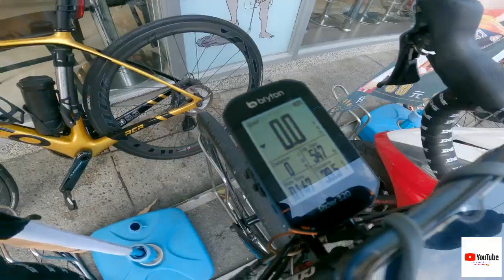THE LONGEST CLIMB IN LALASHAN| PART 1 | BANAYAD LANG PROMISE !!!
THE LONGEST CLIMB IN LALASHAN |ELAVATION 2,031 METERS |WITH GRABI PAR ❤ | SARAP MAG-STROLL .